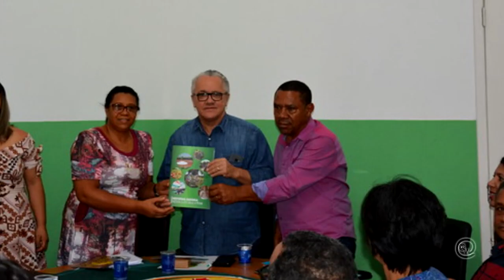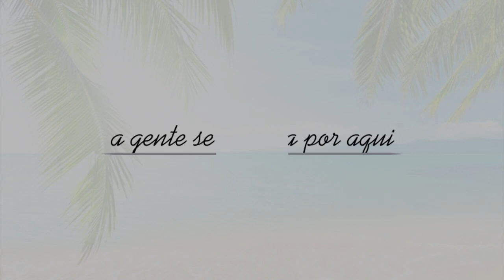Políticas públicas para o rural baiano - TV IPW - De Olho na Noticia